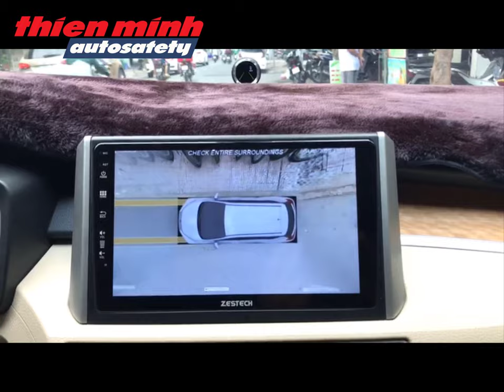Mitsubishi Xpander trang bị Camera 360 Hiển thị tốt nhất - Nhiều tính năng nhất - Dễ sử dụng nhất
𝐌𝐢𝐭𝐬𝐮𝐛𝐢𝐬𝐡𝐢 𝐗𝐩𝐚𝐧𝐝𝐞𝐫 - Chiếc MPV cỡ nhỏ TỐT NHẤT 🇻🇳, trang bị thêm Hệ thống CAMERA 360 TỐT NHẤT 🇻🇳 - Safeview 3D LD900 😎
Tại ThienMinh Autosafety đang diễn ra chương trình "Ưu đãi tháng 5 - Đẩy lùi Covid", Quý Khách hàng sớm liên hệ với ThienMinh Autosafety để được tư vấn cụ thể sản phẩm, dịch vụ và đặt lịch lắp NGAY HÔM NAY !!!
🎥 Xem thêm các chuyên mục khác:
📞Hotline Việt Nam: 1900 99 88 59
🏡 Trụ sở chính: Số 88 Khúc Thừa Dụ, Dịch Vọng, Cầu giấy, Hà Nội
🏡 Văn phòng Miền Trung: Số 138, Đ.Xô Viết Nghệ Tĩnh, Q.Hải Châu, Tp.Đà Nẵng
🏡 Văn phòng Miền Nam: Số 2/1 Hồng Hà, Phường 2, Quận Tân Bình, TP.HCM